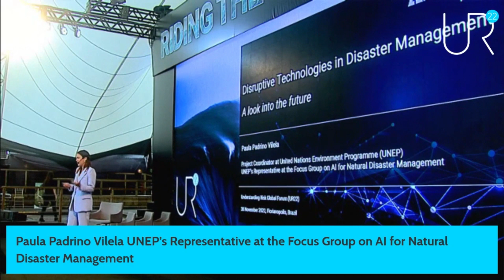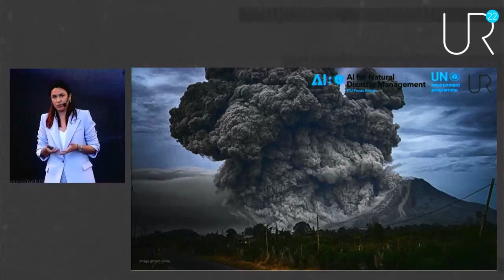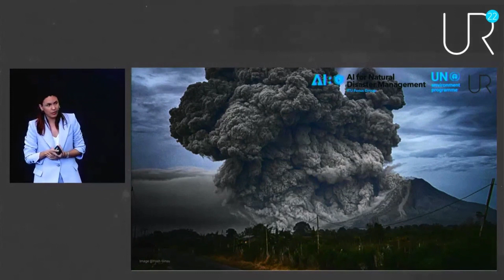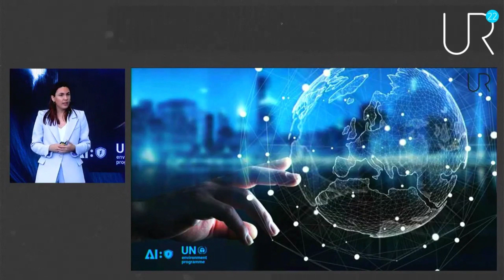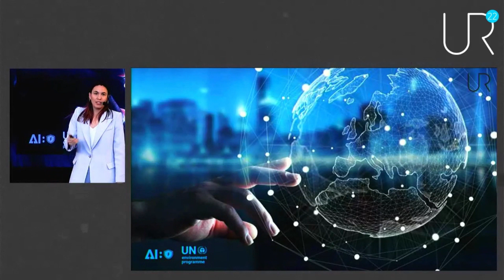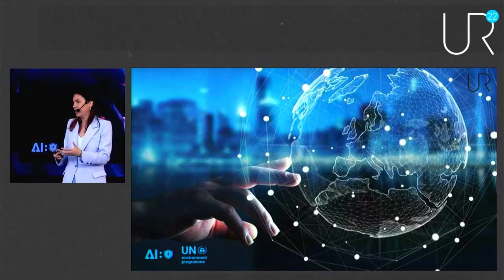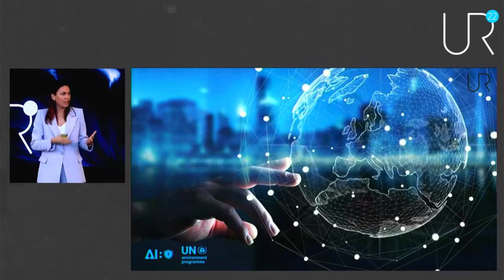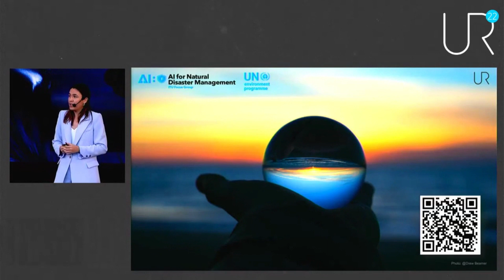UR22 Closing Keynote | Disruptive Technologies in Disaster Management: A Look into the Future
UR22 Florianopolis Closing Keynote, November 30. By Paula Padrino Vilela UNEP's Representative at the Focus Group on AI for Natural Disaster Management.

Today we are living the midst of a climate change crisis with an unprecedented number of disasters happening around the world. At the same time, we live in a rapidly changing world where rapid advances in science and technology are transforming all aspects of human society, and the field of disaster management is no different. This rate of innovation and technical integration was never seen before in history. Disruptive technologies such as artificial intelligence, drones, robots and internet of things are providing new innovative solutions to address disaster preparedness, prevention, response, mitigation and recovery.